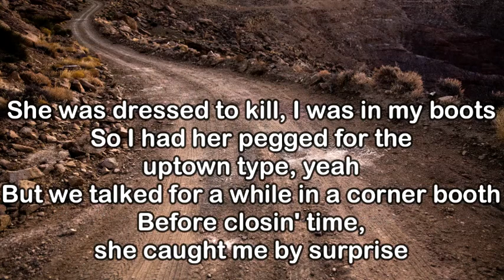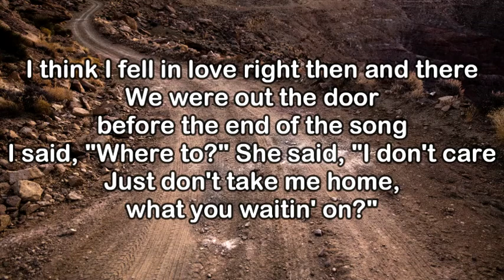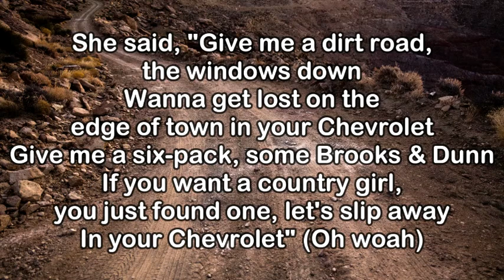Dustin Lynch Ft. Jelly Roll - Chevrolet (KARAOKE VERSION)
Sign up to receive email updates from Dustin Lynch See Dustin Lynch on tour

[Verse 1: Dustin Lynch]
She was dressed to kill, I was in my boots
So I had her pegged for the uptown type, yeah
But we talked for a while in a corner booth
Before closin' time, she caught me by surprise

[Chorus: Dustin Lynch]
When she said, "Give me a dirt road, the windows down
Wanna get lost on the edge of town in your Chevrolet"
She said, "Give me a six-pack, some Brooks & Dunn
If you want a country girl, you just found one, let's slip away"
Yeah, "In your Chevrolet"

I think I fell in love right then and thеre
We werе out the door before the end of the song
I said, "Where to?" She said, "I don't care
Just don't take me home, what you waitin' on?"

[Chorus: Dustin Lynch, Jelly Roll]
"Just give me a dirt road, the windows down
Let's ride, "In your Chevrolet"

[Bridge: Dustin Lynch, Jelly Roll]
Lord knows I been prayin' for the day
A girl like her would say

Wanna get lost on the edge of town in your Chevrolet" (In your Chevrolet)
If you want a country girl, you just found one, let's slip away (Let's slip away)
In your Chevrolet" (Ooh)
She said, "Give me a dirt road, the windows down
Give me a six-pack, some Brooks & Dunn
In your Chevrolet" (Oh woah)

[Outro: Dustin Lynch, Jelly Roll]
Oh, "In your Chevrolet"
"In your Chevrolet"